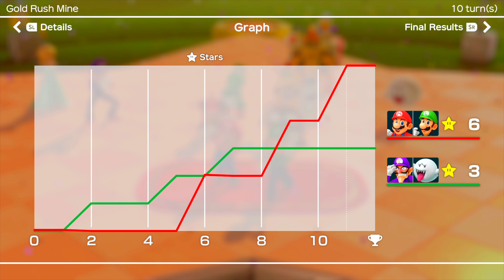GOLD RUSH MINE 1 | Super Mario Party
Super Mario Party Gold Rush Mine 1 gameplay walkthrough with no commentary.